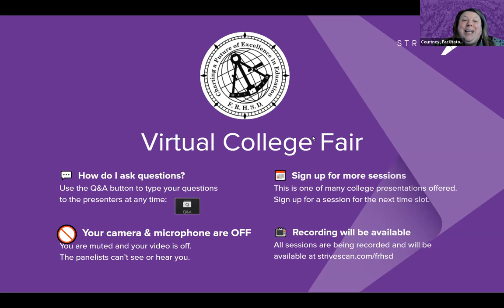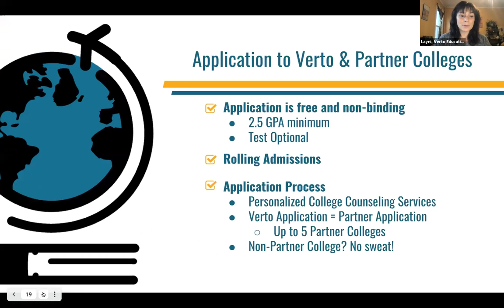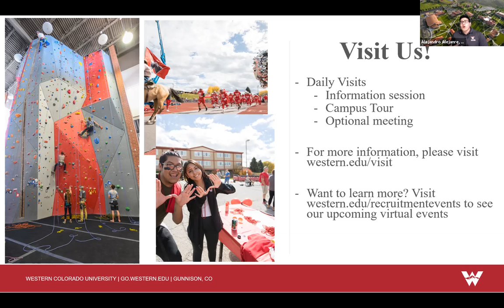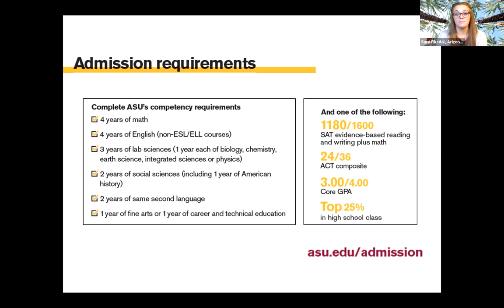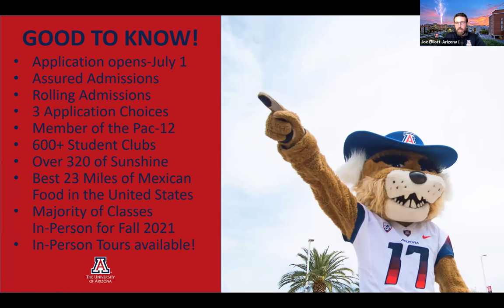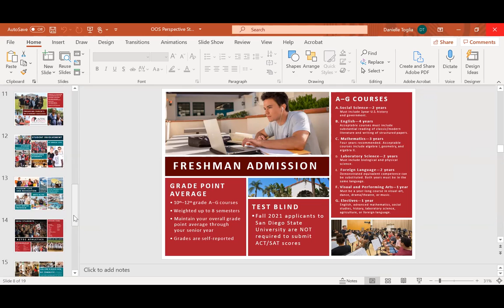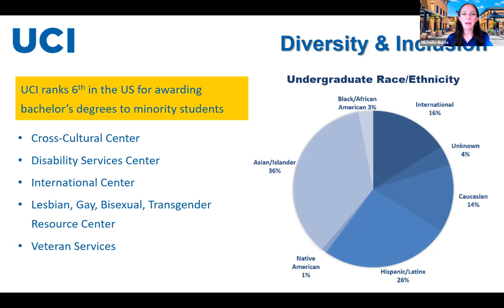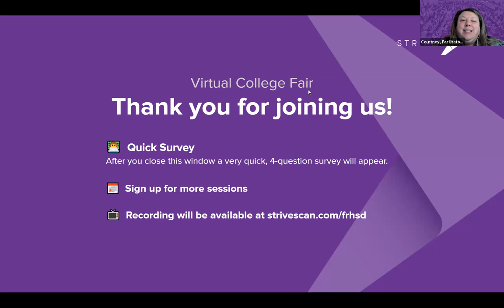Session E1 - Freehold Regional High School District Fair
The following institutions will be presenting during this session:

Verto Education (OR)
Western Colorado University (CO)
Arizona State University (AZ)
The University of Arizona (AZ)
San Diego State University (CA)
University of California, Irvine (CA)